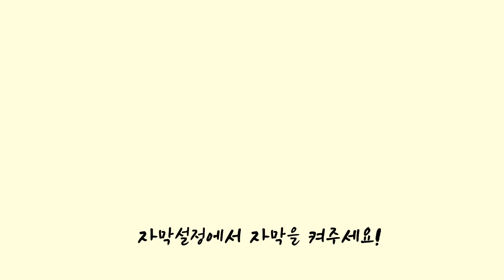SUB)백종원선생님 된장열무덮밥 대패목살과 함께 먹방 리얼사운드 Korean Home made food Mukbang Real sound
안녕하세요! SADA에요
제가 평소에 백종원선생님의 요리비책 채널을 자주보는데요.
요즘 너무 해보고 싶은 메뉴가 있어서 직접 해먹어봤답니다!
바로 된장열무덮밥이에요 ㅎㅎ
고기도 같이 구워먹으면 더 맛있을거 같아서 대패목살도 준비했어요!
잘 먹겠습니다아~